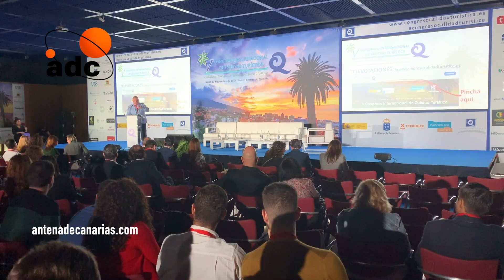CONGRESO CALIDAD TURÍSTICA 2019 PUERTO DE LA CRUZ